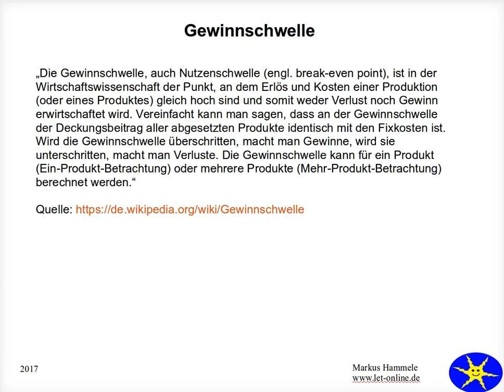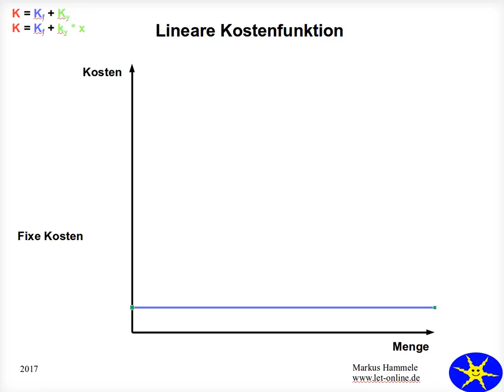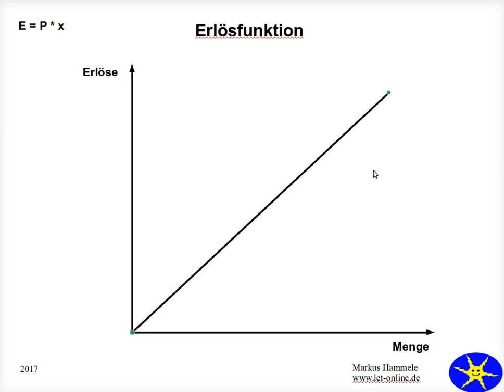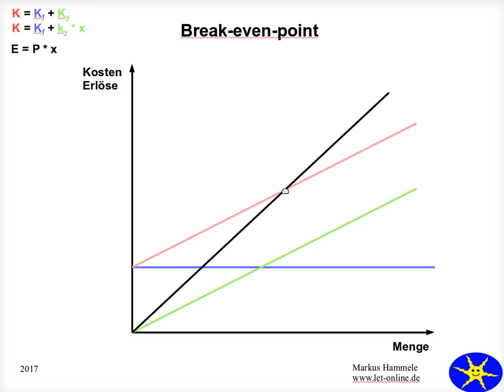Break-even Point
Gewinnschwelle - Einführung